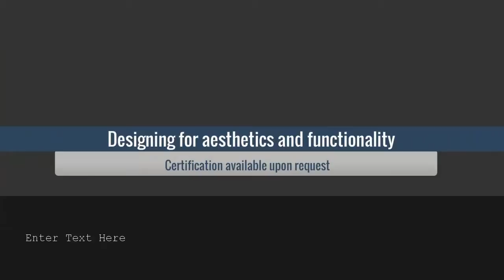Stainless Steel Shower Grates Albury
The Best Shower Grates In Armidale